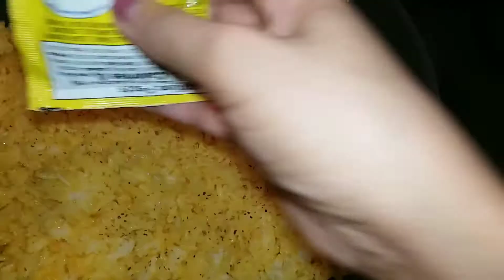How to make fried rice with TWIST!!! using nigerian palm oil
how to make  fried  rice  with TWIST!!using nigerian  palm oli